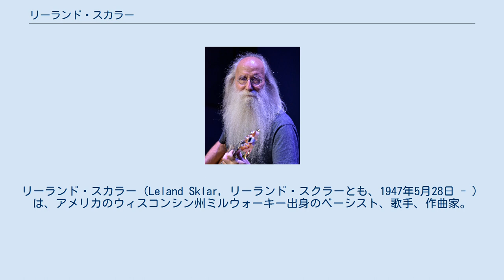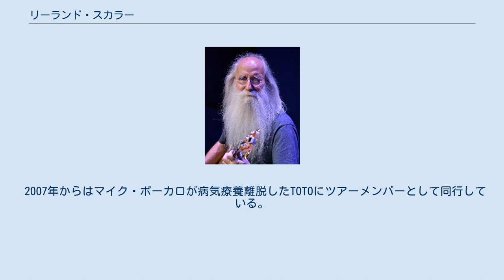リーランド・スカラー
リーランド・スカラー（Leland Sklar, リーランド・スクラーとも、1947年5月28日 - ）は、アメリカのウィスコンシン州ミルウォーキー出身のベーシスト、歌手、作曲家。
本名は、リーランド・ブルース・スカラー（Leland Bruce Sklar）で、CDなどには「Lee Sklar」として時々クレジットされる。
ジェームス・テイラーを始め、数多くのアルバムに参加し、日本でも人気の高いセッションミュージシャンである。
髪の毛と髭を伸ばした特徴的なスタイルで有名。
 ウィスコンシン州に生まれ、幼少期に家族でカリフォルニア州に移り住む。
4歳の時にピアノの練習をはじめ、十代前半ベーシストに転向する。
カリフォルニア州立大学ノースリッジ校で音楽を専攻している際に、バンドのオーディションを通じてジェームス・テイラーと出会い、以後、コンサートツアーやアルバム製作を通じて活動を共にする。
テイラーの音楽性が評価されるとスクラー自身にも注目が集まり、以後、西海岸を中心にスタジオミュージシャンとしての活動に拍車をかけることとなった。
特に同じくテイラーをサポートしていたドラマーのラス・カンケル、ギタリストのダニー・コーチマー、キーボーディストのクレイグ・ダーギと結成した「ザ・セクション」は、その演奏力が評判を浴び、音楽業界に大きな影響を与えた。
 以後はジャクソン・ブラウン、リタ・クーリッジ、ミッシェル・ポルナレフ、フィル・コリンズ、ホール&オーツなど様々な歌手のセッションに参加し、デヴィッド・フォスターなどのAORから、ビリー・ゴブハムなどのジャズ・フュージョンにいたる幅広いジャンルの音楽を手掛け、また、映画やテレビのサウンドトラックの録音にも多数参加している。
 日本でもジェームス・テイラーや「ザ・セクション」の影響を受けた日本人ミュージシャン、松任谷由実、五輪真弓、中島みゆき、浜田麻里などの作品に参加している。
 2007年からはマイク・ポーカロが病気療養離脱したTOTOにツアーメンバーとして同行している。